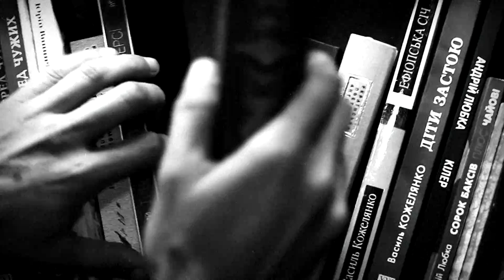"Очима книжок" MERIDIAN CZERNOWITZ 2013